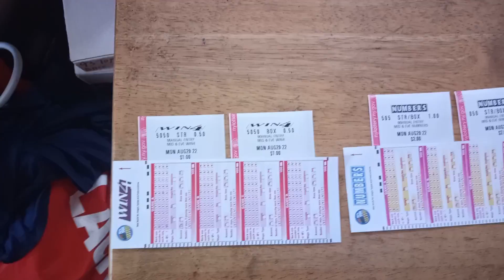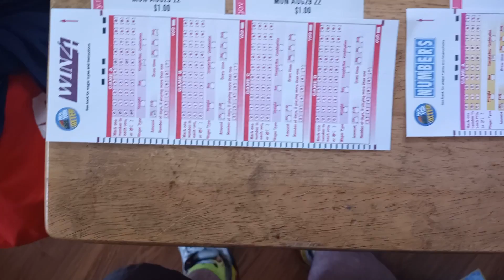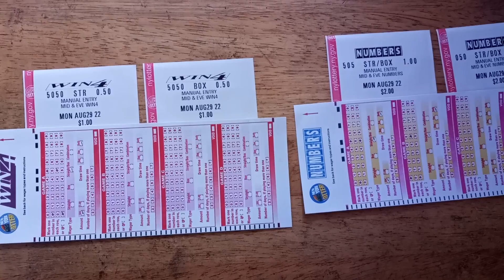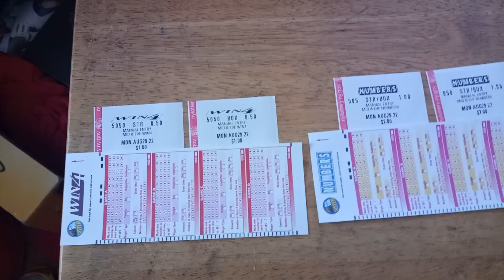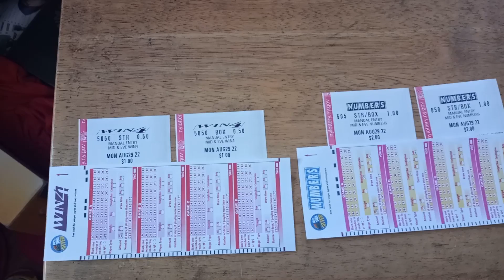Bronx Scratcher's 50 Subscriber Special!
There are a lot of 50's in this video to celebrate 50 subscribers!  Thank you guys for all of your support!  You guys are so awesome!

Join Jackpocket and play the lottery online! (AR, CO, DC, MN, MT, NH, NJ, NM, NY, OH, OR, and TX only):